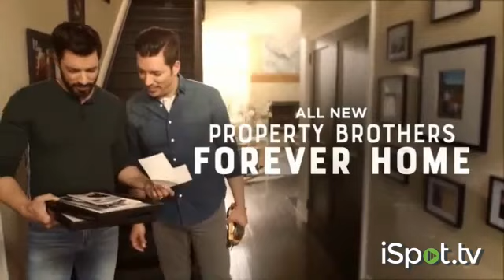Discovery+ TV Commercial, 'Property Brothers Forever Home